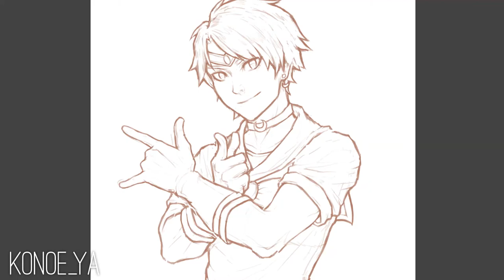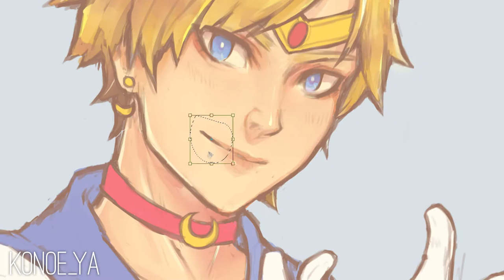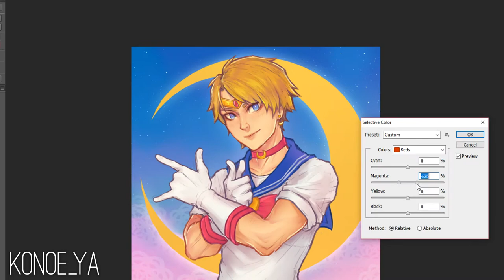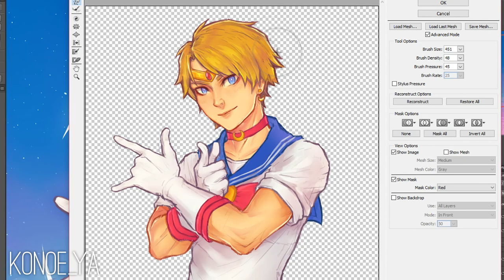coloring ♡ bishounen sailor moon「CLIP STUDIO PAINT」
✨ Moon Prism Power, Make Up!! ✨This is a quick drawing for a friend who requested a male version of Sailor Moon.

🖊️ tools 🖊️
Programs: Clip Studio Paint, Photoshop CS6
Graphics Tablet: Wacom Bamboo MTE-450

🎵 music 🎵
(0:00-1:33) Takanori Arisawa - Moon Prism Power Make Up!
(1:34-2:52) Takanori Arisawa - Moon Tiara Action
(2:53-4:17) Takanori Arisawa - Fighting the Enemy